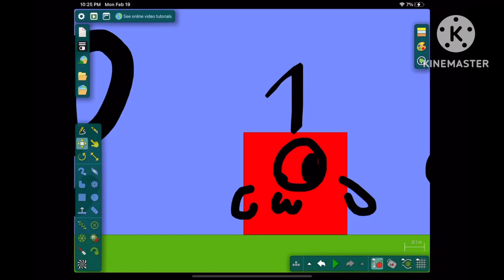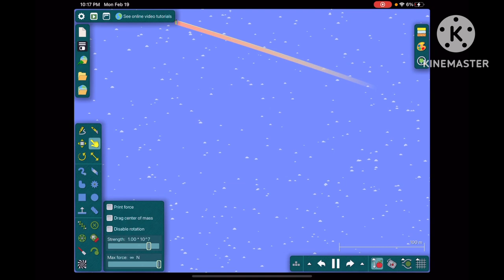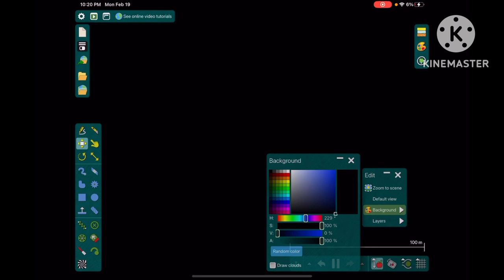Algodooblocks ep 1 season 1! The giant bottle of water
Watch when 1 and 2 discover a giant bottle of water! 93 just jumps all over the plane and flies!